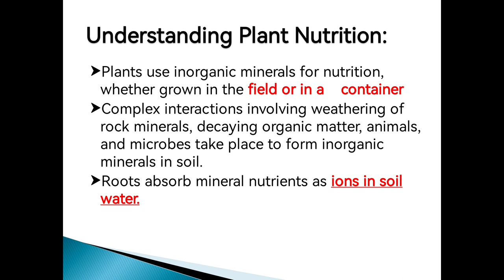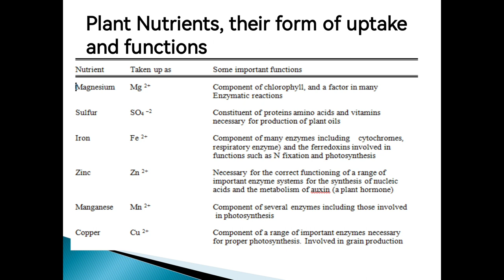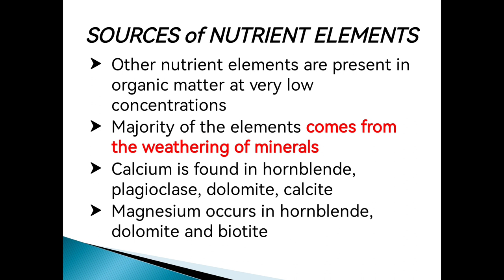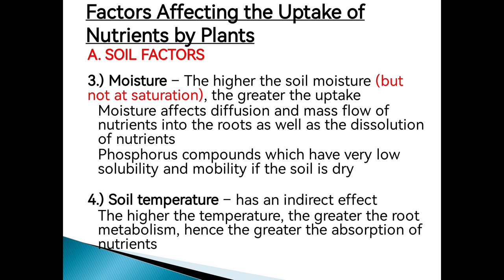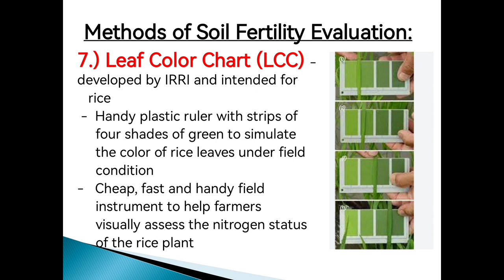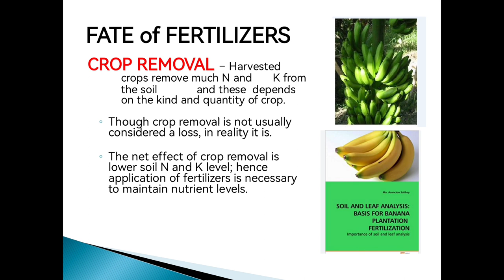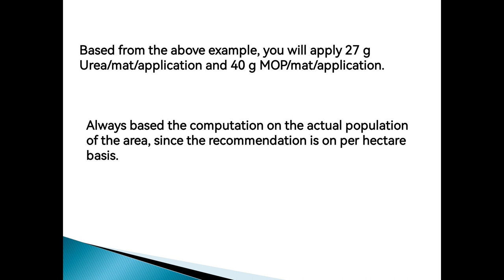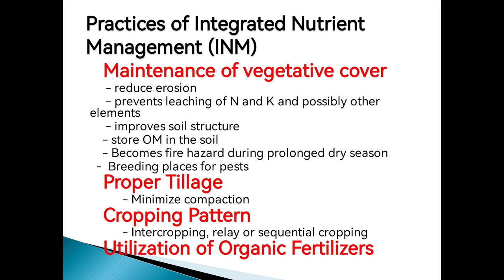Agri Board Exam: Soil Fertility and Plant Nutrition + Fertilizer Recommendation Calculations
This is the last video for this year's lecture series in Soil Science in preparation for 2022 Agriculture Licensure Examination.

I will prepare a comprehensive videos next year as well as Questions and Answers so that you can understand it better and easier to remember.

Thank you very much for supporting my channel and I hope through this video you learned something and help you pass the board exam.